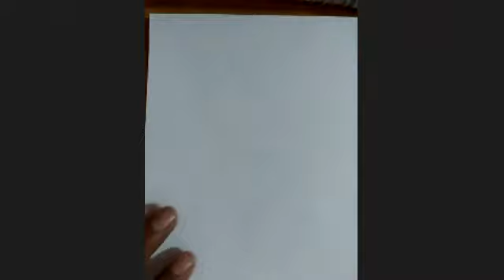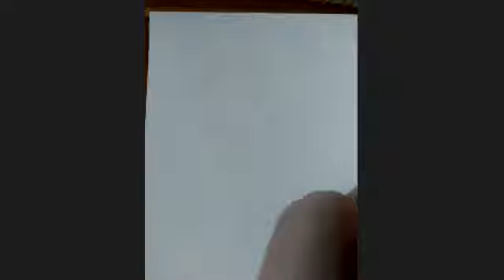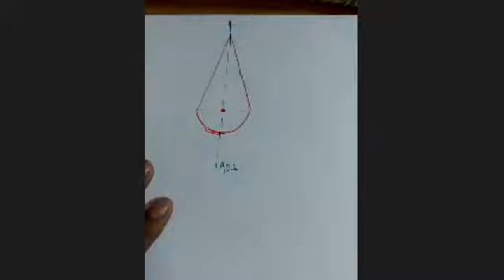Physics Lecture 11th+Target JEE#2022